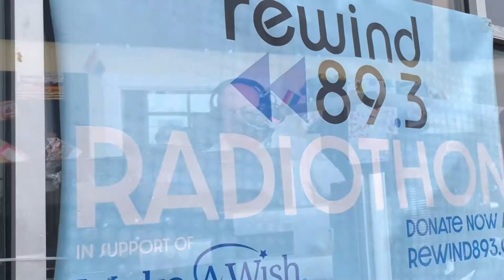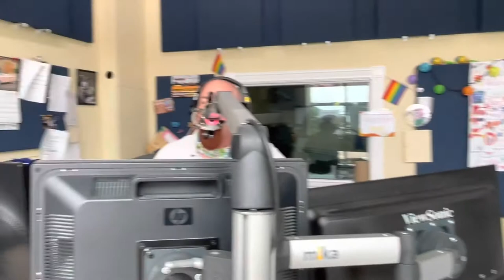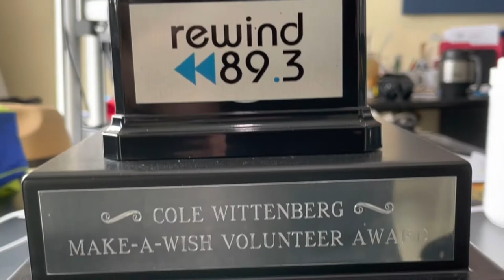Forbes Kia launches Random Acts of Kianess at Rewind 89.3 Make-A-Wish Radiothon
🟥 Forbes Kia co-hosts an hour of the Rewind 89.3 Make-A-Wish Radiothon and launches Random Acts of Kianess…